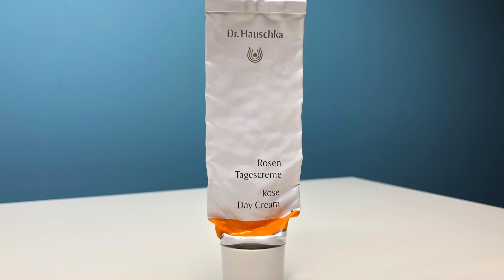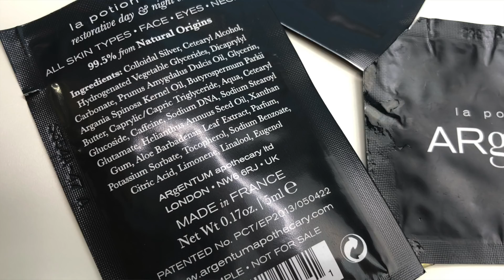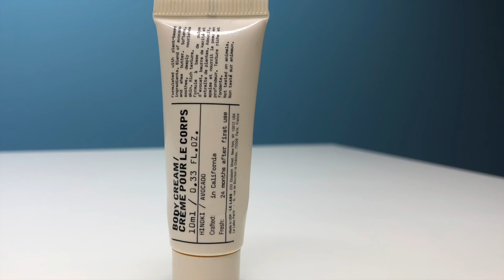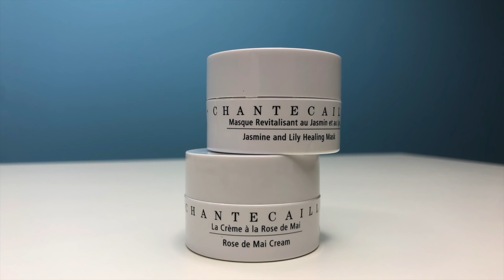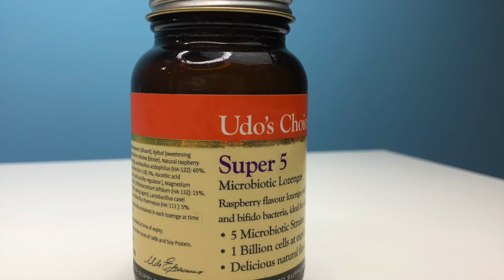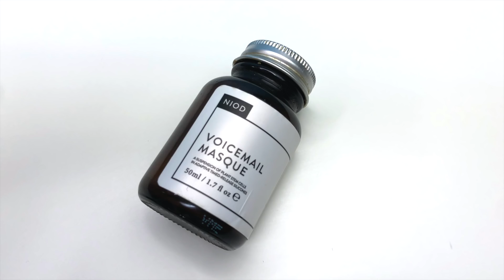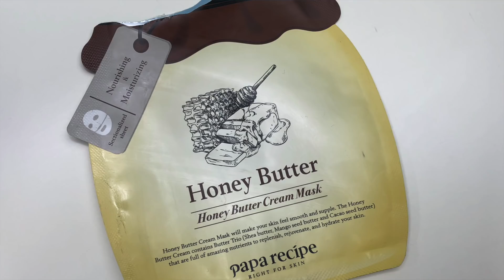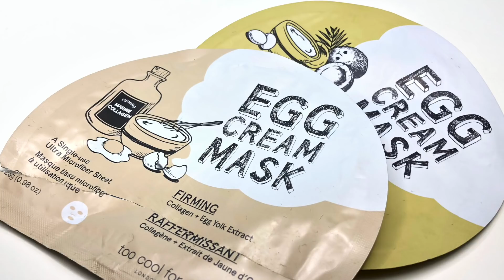ПУСТЫЕ БАНКИ 👎👍КЛАССНОЕ и УЖАСНОЕ (кидаюсь)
Список средств из видео ниже ⬇️

Косметические средства из видео куплены на мои деньги или подарены друзьями. Видео не спонсировано ни одним из брендов или магазинов. Описание содержит аффилированные ссылки.

Лучшее:
Крем Dr. Hauschka Rose Day Cream (Feelunique), (LF)
Крем с ретинолом Eve Lom Time Retreat Face Treatment (LF), (Cult), (SpaceNK)
Ночной крем Elemis Pro-Collagen Overnight Matrix (LF), (BE)
Крем Elemis Pro-Collagen Marine (LF), (BE)
Маска для волос Coco & Eve (Cult)
База под тени Urban Decay Primer Potion (Minor Sin) (LF), (Feelunique)
Бронзер NARS Bronzing Powder in Laguna (LF), (Feelunique)
Гель для век Dr Dennis Gross Skincare Hyaluronic Marine Dew It Right Eye Gel (LF), (Cult)
Крем для век Filorga Optim eyes (LF)
Маска Egg Cream Mask Hydration (Cult)
Микробиотики Udo's Choice Super 5 Microbiotics (LF)
Очищающий крем Dr. Hauschka Cleansing Cream (LF), (Feel)
Бальзам для губ Pixi Liplift Max in Honey Sheen (Cult)
Cыворотка с ретинолом Algenist Elevate Advanced Retinol Serum (LF), (Feelunique), (Cult)
Крем-масло Elemis Peptide4 Night Recovery Cream-Oil (LF)
Набор Pixi Hello Glow! (ВЕ)
Ретинол в капсулах Elizabeth Arden Retinol Ceramide Capsules (LF), (Feelunique)
Крем для век Caudalie Premier Cru Eye Cream (LF)
Крем REN Evercalm Global Protection Day Cream (LF), (Feelunique)
Крем Elemis Dynamic Resurfacing SPF 30 (LF), (Feelunique)
Крем Kat Burki Vitamin C Intensive Face Cream (Cult), (SpaceNK)

Все средства с названиями не поместились. Но полный список всех пустых банок из видео есть на моем сайте
В видео нет рекламы, описание содержит аффилированные ссылки. Подобности на странице

➳ Инстаграм  @JULLOO (Отвечаю на вопросы в инстаграм)

Напомню, что не снимаю пустышки каждый месяц.

Магазины косметики с доставкой по всему миру (где я покупаю косметику)

ПОДАРКИ за ПОКУПКИ Cult Beauty Сайт с хорошей подборкой брендов и международной доставкой

Привет! Меня зовут Юлия Ульянова. И у меня на канале мы обсуждаем уход за кожей с умом, разбираемся как найти для себя лучшие ингредиенты и эффективные средства для кожи. Также говорим о выгодных покупках косметики, скидках, пустых банках и коробочных сервисах.

Если вы захотите, то вы разберетесь в уходе за своей кожей.

P.S. (отвечая на частые вопросы) Я не доктор, не косметолог, не могу ставить диагнозы и не лечу по комментариям. Я разбираюсь в ингредиентах и способах ухода за кожей для себя и делюсь с вами информацией.

*Видео отражает мнение автора о средствах и методах ухода за кожей, что не является рекомендацией и не несет цели поставить кому-то диагноз и назначить лечение.